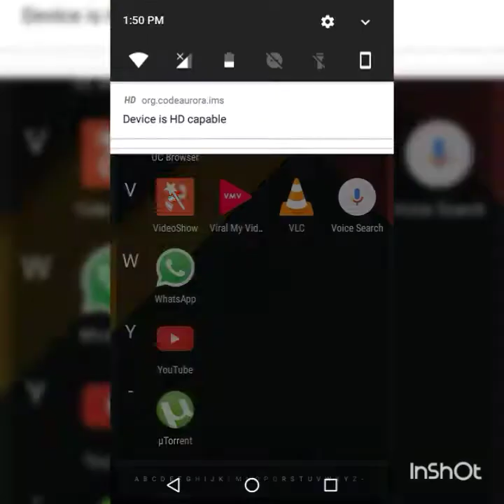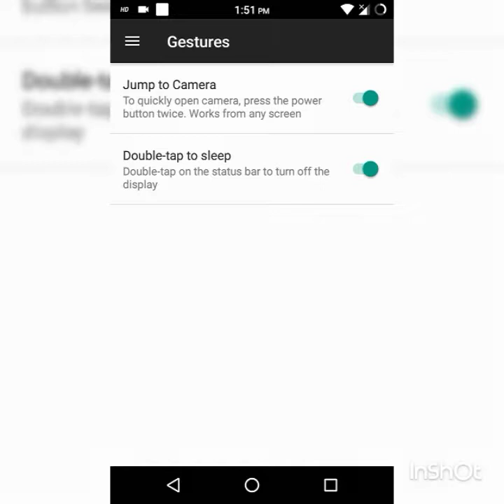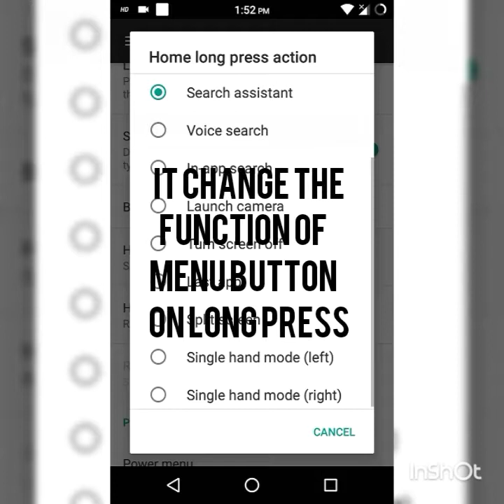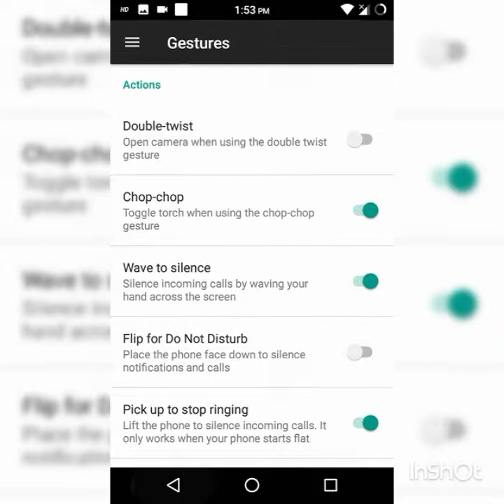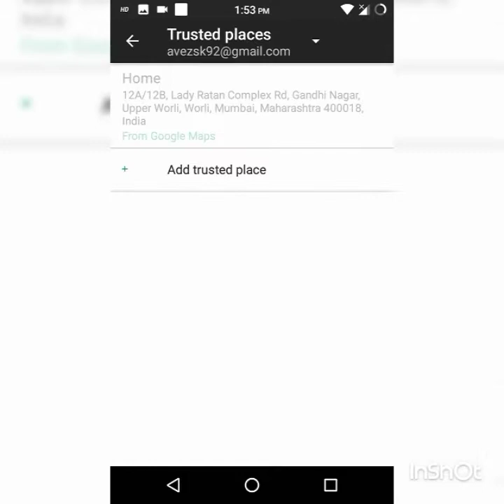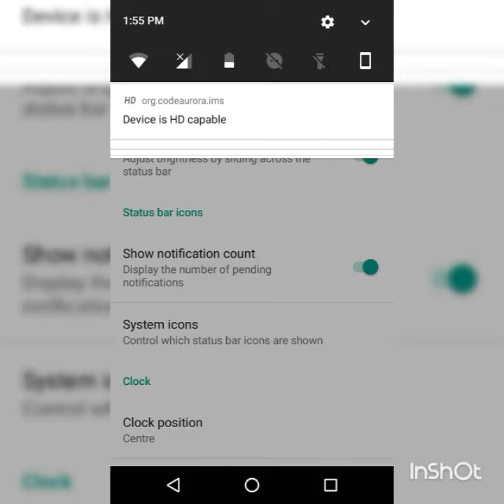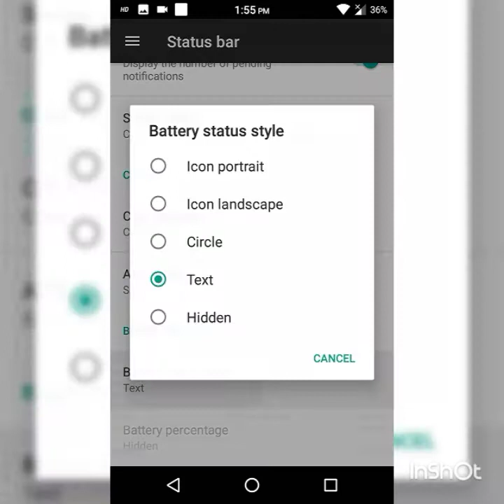Lineage os all useful settings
Hello guys
Today I have showed you all the lineage os
Settings in my phone